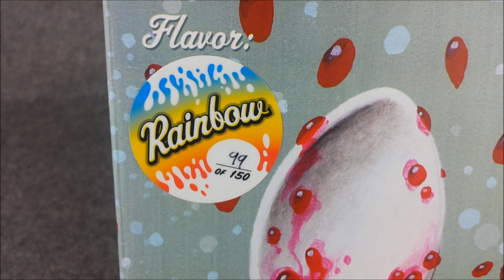ABOMINABLE SNOW CONE / RAINBOW EDITION / UNBOXING